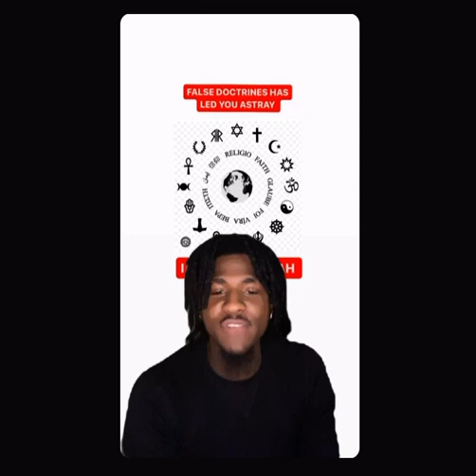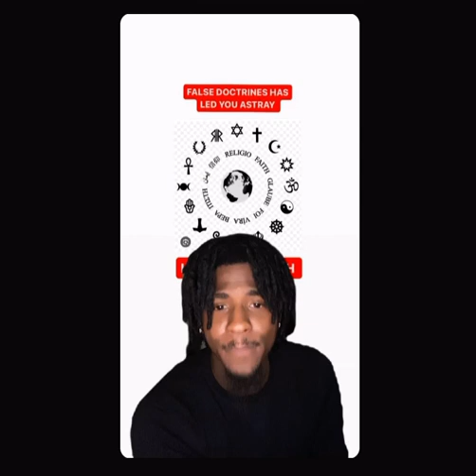How to teach the Bible